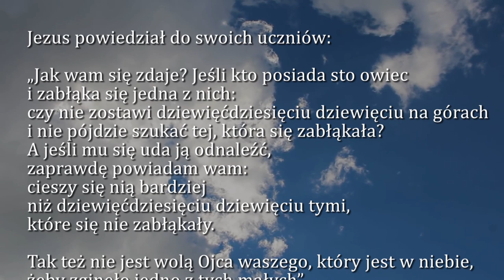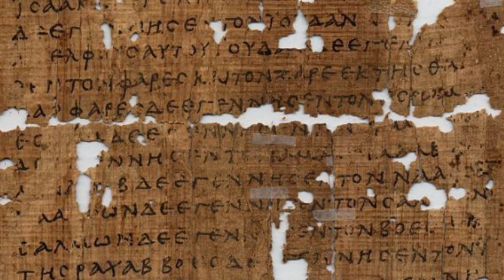Dobra Nowina na dziś | 10 grudnia - Wtorek, II tyg. Adwentu